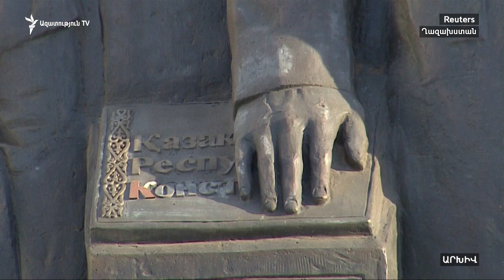Քերականական սխալները՝ խոչընդոտ Ղազախստանում քաղաքական ճանապարհին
Վերլուծաբանների համոզմամբ, հաղթանակի առավել մեծ հնարավորություններ ունի ներկայիս նախագահ Ժոմար Տոկաևն, ով վերջերս փոխարինել է անսպասելի հրաժարական ներկայացրած Նուրսուլթան Նազարբաևին: Տոկաևին է սատարում Ղազախստանի քաղաքական վերնախավը, որի առաջնորդը Նազարբաևն է: